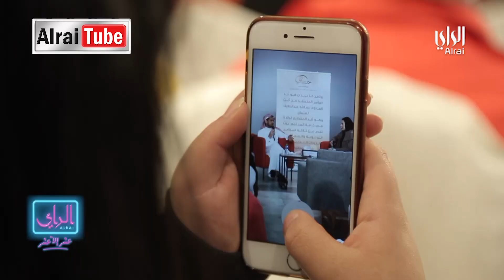برنامج الراي عشر إلا عشر | 2019-11-24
الضيوف/ فلاح محمد الهيفي / رئيس جمعية الفروانية
بدر راشد البغيلي / رئيس مجلس ادارة جمعية الرابية التعاونية
لجين طارق الحبيب / مدربة تخصص لغة الجسد
مصعب احمد الملا / نائب رئيس الهيئه التنفيذية لشوؤن الفروع

المذيع : احمد زيد -حمد العريفان -ريم النجم